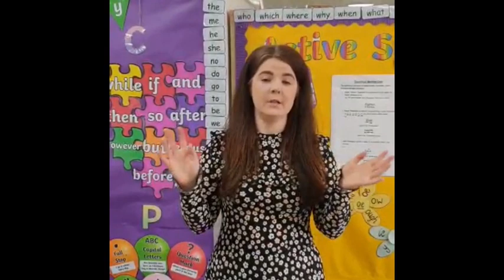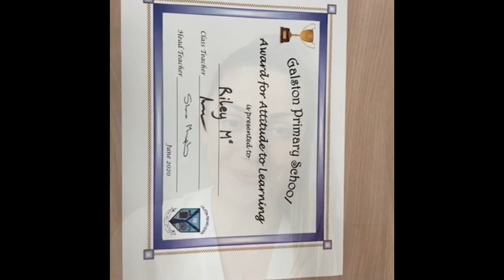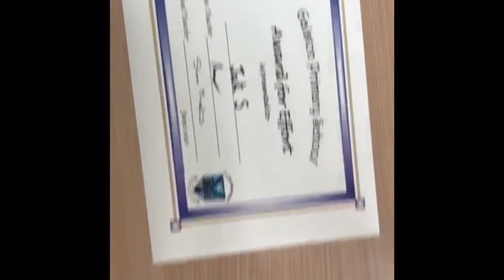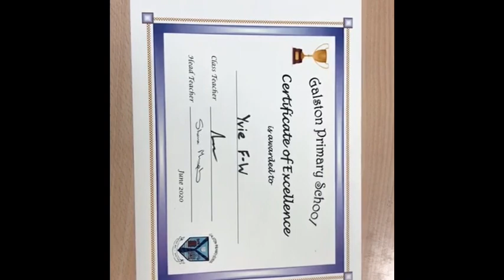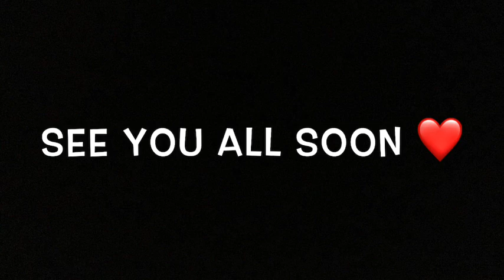Galston Primary Prize Giving 2020